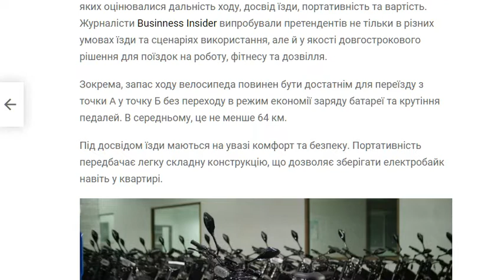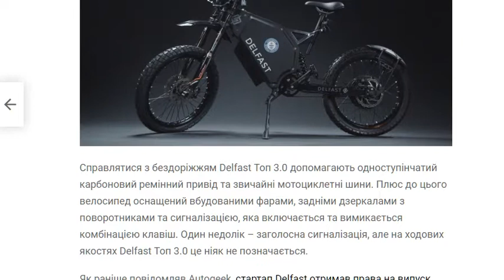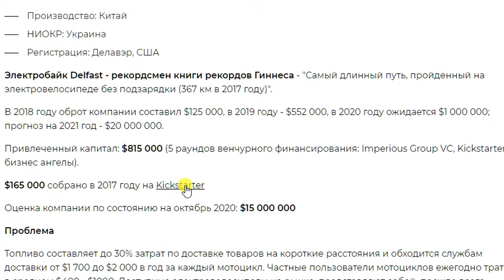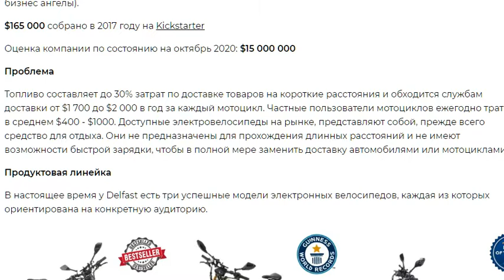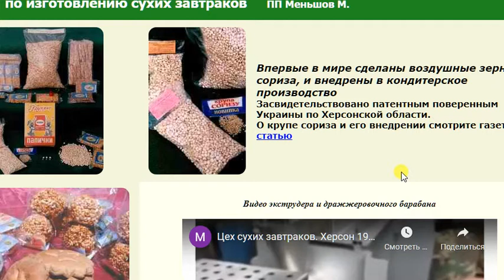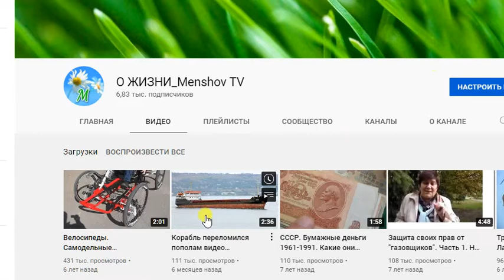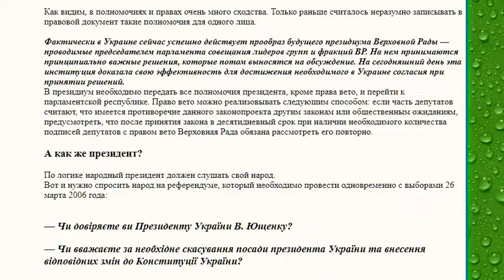Когда будет украинское производство? Что танцору мешает? Развитие экономики государства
Свобода предпринимательства - это не пустые слова.